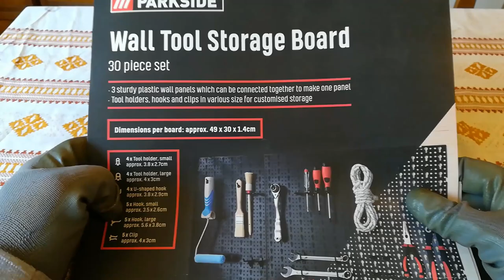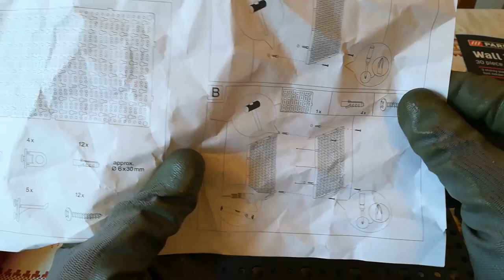Parkside zidni organizator za alat!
Parkside Zidni organizator za alat od plastike -Odlična stvar ili promašaj?
Pogledajte u videu! U ponudi 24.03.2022 u Hrvatskoj .